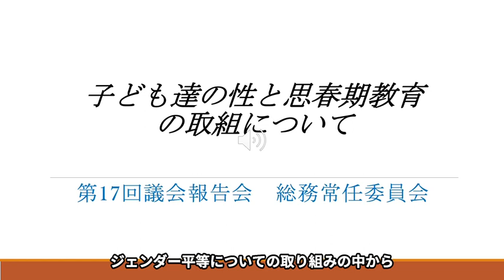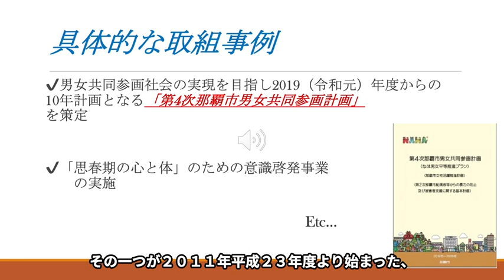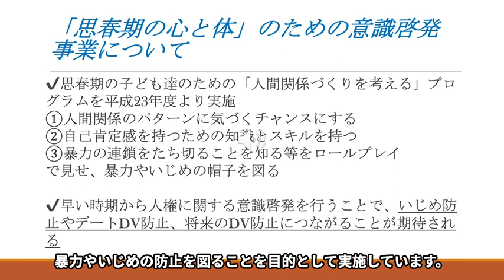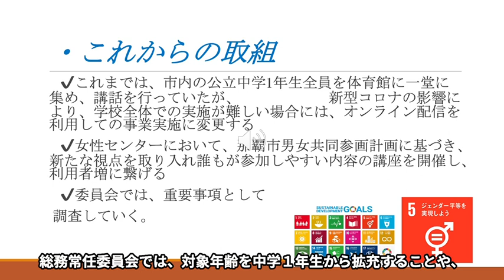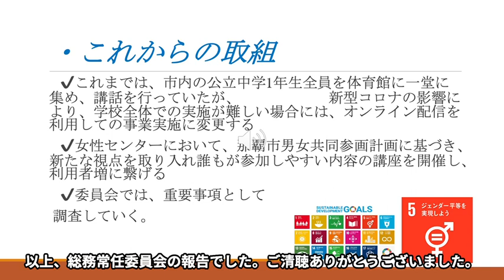第17回議会報告会（総務常任委員会）